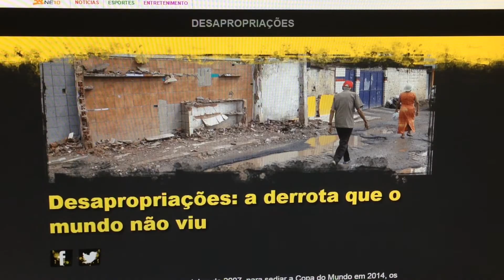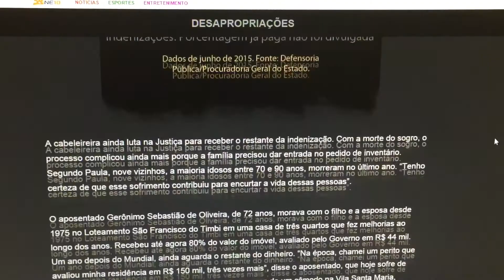Torcida JC Debate - 14/7